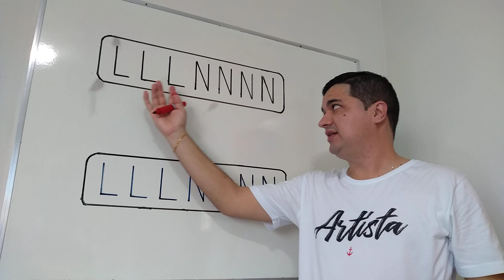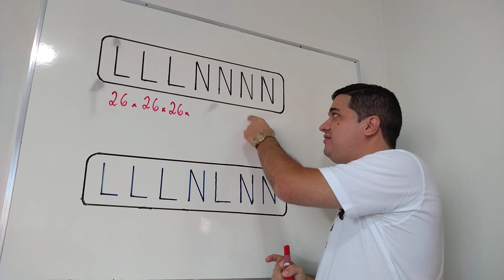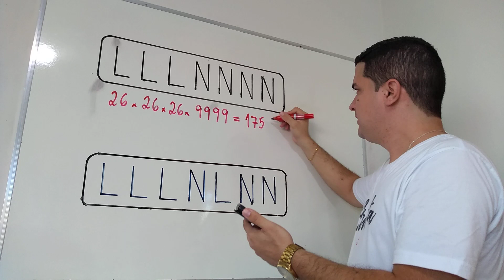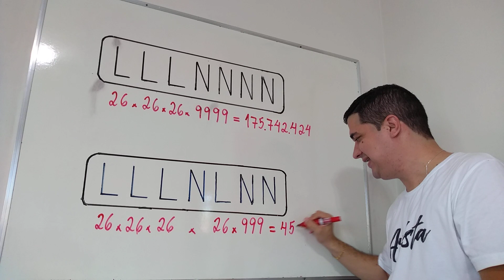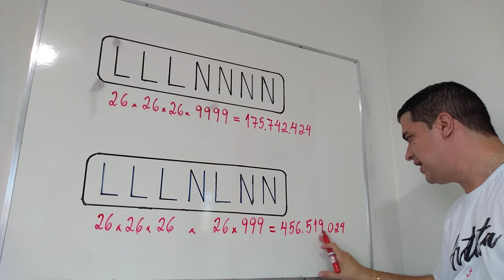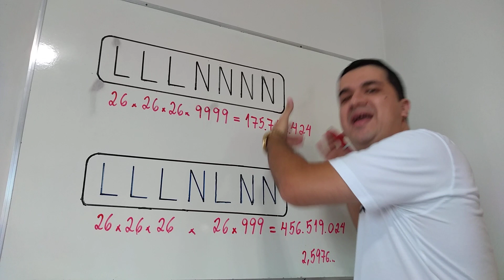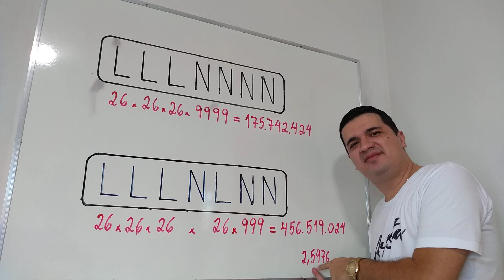MATEMÁTICA NO ENEM: Por que trocaram um número por letra na Placa do Veículo?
De 2018 para cá, o Brasil realizou a mudança das placas dos veículos, colocando-as no modelo Mercosul!!! Detran.

Assista este vídeo e veja a principal vantagem da troca de um número por uma letra.

Aprenda agora com o Mr Bean da Matemática!